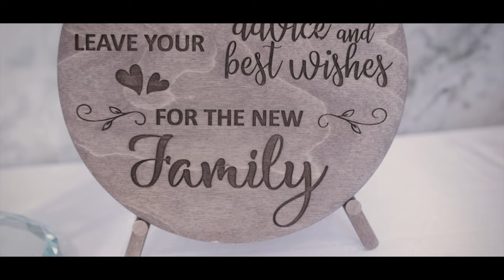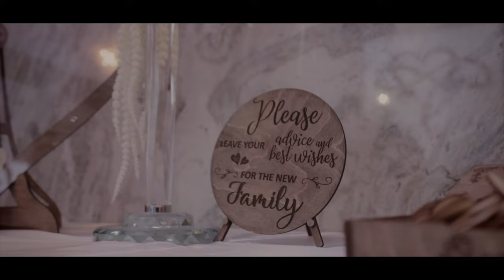JEMIMA AND CLEVE / CONGOLESE WEDDING / CINEMATIC FILM / FLORIDA, USA